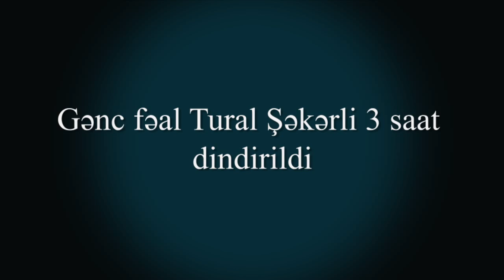Gənc fəal Tural Şəkərli Baş Prokurorluğa çağırıldı və... 3 saat dindirildi